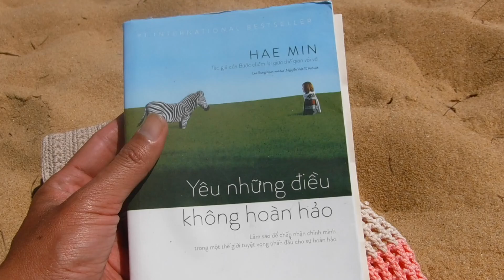OCEAN MAN QUY NHON - THIS IS THE SECOND PRODUCT FROM MY HANDICRAFT STORE FOR 2023S .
THIS IS THE SECOND PRODUCT FROM MY HANDICRAFT STORE FOR 2023S .
Hi my little granddaughter , Ngan . I just want to say i'm so sorry because i didn't come to your birthday party . I don't like crowd and noisy places and that's main reason for showing my decision . I spent my time for crocheting the lovely little backpack , i thought that i would use the coconut coir rope but it was really not good with your sensitive skin and importantly it's not your favorite color . I didn't want to put my thinking into your dream and then i began with my familiar bamboo crochet hock and the cotton yarns pastel for crocheting and building up this peaceful friend . I gave you the second letter which put in the little backpack , i know it's hard to read and understand all with your age and you need the help of your mother . One day you will grow up and mature and you'll read it once again . Enjoy the peaceful and happy years , Ngan .
I sell this pretty handmade product line for kids with the lovely price :100.000 VND (about 4.3 USD) .
I don't be trying to earn a lot of money from my handmade produces . The only thing i need is to bring joy and happiness to my users .

ĐÂY LÀ SẢN PHẨM THỨ HAI TỪ CỬA HÀNG MỸ NGHỆ CỦA TÔI CHO NĂM 2023 .
Chào cháu gái nhỏ của tôi, Ngân. Bác chỉ muốn nói rằng bác rất xin lỗi vì bác đã không đến dự bữa tiệc sinh nhật của con hôm đó. Bác không thích đám đông và những nơi ồn ào và đó là lý do chính để bác đưa ra quyết định này . Bác đã dành thời gian để móc chiếc ba lô nhỏ xinh xắn , và bác đã từng nghĩ rằng bác sẽ sử dụng dây xơ dừa nhưng nó thực sự không tốt cho làn da nhạy cảm của cháu và quan trọng là nó không phải là màu sắc yêu thích của con nữa . Bác không muốn đặt suy nghĩ của mình vào trong giấc mơ của con và sau đó bác đã bắt đầu với chiếc móc tre quen thuộc của mình và những sợi bông dệt màu phấn để móc và xây dựng nên người bạn yên bình này. Bác có gởi cho con bức thư thứ hai và  để nó trong chiếc ba lô nhỏ này , bác biết với tuổi của con thì khó để đọc và hiểu hết và con cần sự giúp đỡ của mẹ. Một ngày nào đó con sẽ lớn lên và trưởng thành và con sẽ đọc lại nó một lần nữa. Hãy tận hưởng những năm tháng bình yên và hạnh phúc nhé Ngân.
Mình bán dòng sản phẩm handmade xinh xinh này cho các bé với giá yêu thương :100.000 VND (khoảng 4.3 USD) .
Tôi không cố gắng kiếm thật nhiều tiền từ những sản phẩm thủ công của mình. Điều duy nhất tôi cần là mang lại niềm vui và hạnh phúc cho người dùng của mình.